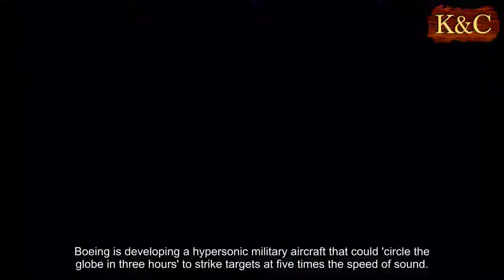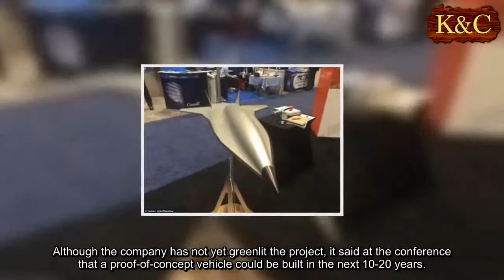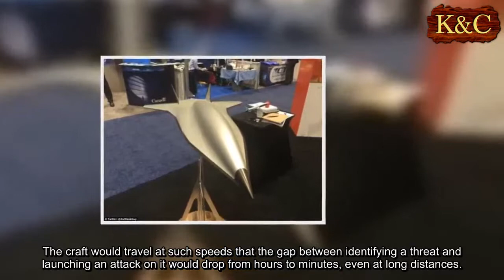Boeing's hypersonic plane will 'circle globe in 3 hours'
Boeing is developing a hypersonic military aircraft that could 'circle the globe in three hours' to strike targets at five times the speed of sound.
The secretive concept vehicle, which has been billed as a potential successor to the legendary Blackbird SR-71 spy plane, is thought to be codenamed 'Valkyrie II'.
Boeing first unveiled a concept model for the high-speed strike and reconnaissance vehicle last month, but a senior researcher at the company has now revealed new details.
Kevin Bowcutt, Senior Technical Fellow of hypersonics at Boeing Research & Technology, claimed the uncrewed aircraft - nicknamed by aviation fans as the 'Son of Blackbird' - will travel more than twice the speed of a bullet.
In a Facebook live video, Mr Bowcutt said: 'It's two-and-a-half times the speed of a speeding bullet. It's more than twice as fast as the Concorde.
'So basically you can get anywhere in the world in one hour across the Atlantic, two hours across the Pacific – pretty much anywhere between two points in one-to-three hours.'
A concept model for the military craft was first unveiled by Boeing at the American Institute of Aeronautics and Astronautics SciTech forum in Orlando, Florida in January.
Although the company has not yet greenlit the project, it said at the conference that a proof-of-concept vehicle could be built in the next 10-20 years.
In Friday's video, Mr Bowcutt, who is based at Boeing's research centre in Long Beach, California, said: 'This is one of several concepts and technologies we're studying for a hypersonic aircraft.
'This particular concept is for a military application that would be targeted for an intelligence, surveillance and reconnaissance, or ISR, and strike capabilities.'
By definition, hypersonic vehicles can travel five times the speed of sound, and Boeing's craft could help US officials ensure their nuclear weapons can breach almost any missile defence system.
Hypersonic vehicles would travel so rapidly and unpredictably they could provide an almost-immediate threat to nations across the globe.
The craft would travel at such speeds that the gap between identifying a threat and launching an attack on it would drop from hours to minutes, even at long distances.
The Valkyrie II is designed to carry out undetectable spy missions in a similar fashion to Lockheed and Martin's Blackbird SR-71, which is no longer in operations.
The spy plane was the world's fastest and highest-flying operational manned aircraft during its operational run from 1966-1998, and in 1976 set an absolute speed record of 2,193.2mph (3,529kmh) - a record it still holds today.
If developed by Boeing, the Valkyrie II will smash this record, with the hypersonic craft capable of reaching Mach 5 or higher.
Mach 1 is around 767 mph (1,235 kmh), meaning a Mach 5 aircraft would travel at an astonishing 3,836 mph (6,174 kmh).
Boeing is planning a two-step development process.
First, it plans to begin test flights with an F-16, single-engine design and then test flights with a twin-engine, full-scale operational vehicle that measures 107 ft long (33 metres).
The design unveiled in Florida last month has not yet been approved for full-scale development but it shows a twin-tail, highly swept delta wing configuration.
Speaking to Aviation Week last month, Mr Bowwcutt said: 'It's a really hard problem to develop an aircraft that takes off and accelerates through Mach 1 all the way to Mach 5 and beyond.
'The specific impulse of an air breathing engine goes down with increasing velocity, so you have to make the engine bigger to get to Mach 5.
'But doing that means a bigger inlet and a bigger nozzle, and trying to get that through Mach 1 is harder.'
In September last year it was announced Lockheed Martin was already testing a radical hypersonic update of its Mach 3 SR-71 Blackbird.
The SR-72 hypersonic plane will be a strike and reconnaissance aircraft that tops Mach 6, and the firm has been working on the project since the early 2000s.
'Although I can't go into specifics, let us just say the Skunk Works team in Palmdale, California, is doubling down on our commitment to speed,' Orlando Carvalho, executive vice president of aeronautics at Lockheed Martin, told the SAE International Aerotech Congress and Exhibition last year.
'Simply put, I believe the United States is on the verge of a hypersonics revolution.'